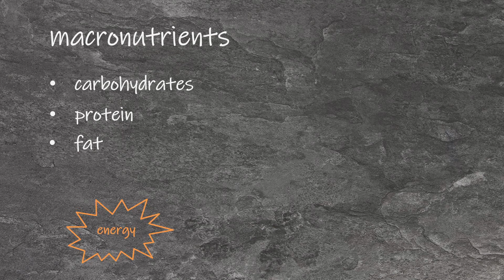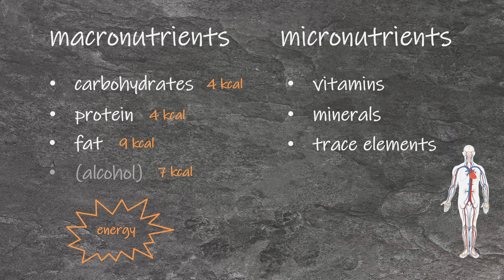Who am I and what is "Tasty Nutrition" all about?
I'm Alina and I love cooking, baking and eating delicious food.

Somehow there's this misconception that tasty food isn't healthy.

But that's doesn't need to be true! With a few simple tricks you can improve the nutritional quality of your favourite recipes. Be it ingredients, cooking methods or food combinations, there are a lot of factors to consider.

And more often than not, the foods and recipes which are typically labelled and thought of as "healthy", aren't that healthy after all.

I have a bachelors degree in "nutrition and dietetics" and am currently enrolled in the masters programm called "nutriotional medicine". There I've learned a lot about good food and I'd like to pass on my knowledge to you.

Every week I post new recipes, which I'll analyse to check how they can be improved (both in taste and in nutrients).

Future recipes will contain holiday dinners, national dishes, foodtrends, diets, "healthy recipes" or the most viewed recipes on YouTube.

The information and recommendations I give are researched to the best of my ability, however they don't replace professional or medical advice. If you have any health issues please consult a doctor and if needed, ask the help of a personal nutritionist. Every person and situation is different, so the general rules of thumb I give may not apply or be applicable in your individual case. Furthermore the recommended values I use are published by the German Society of Nutrition and may vary in your country. If in the future there will be any changes in the recommendations, I'll take this into account in subsequent videos and posts, but this won't apply for previous posts. The percentage cover of the recommended values I give apply to me personally and may differ for you, depending on your sex, age, height, weight and activity level.

0:00 Intro
0:32 About me
2:00 About this channel